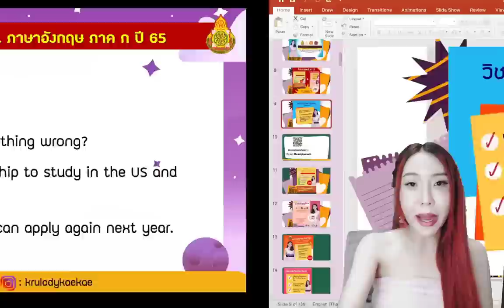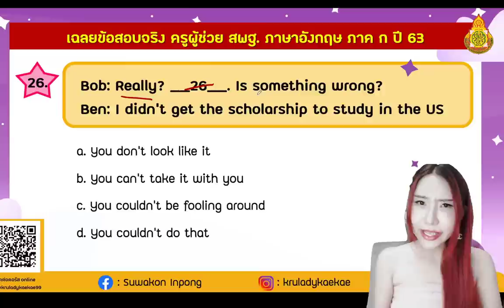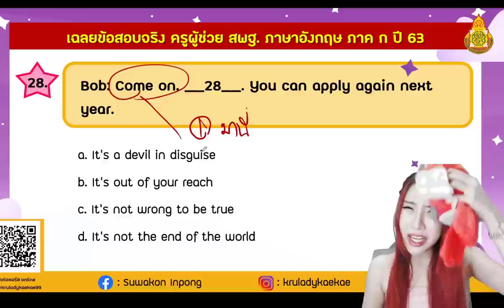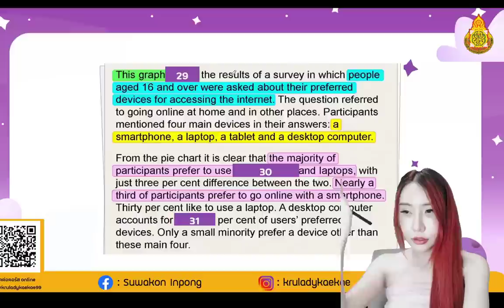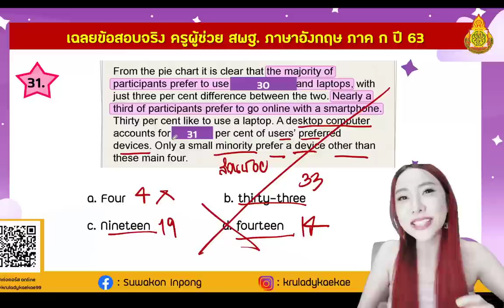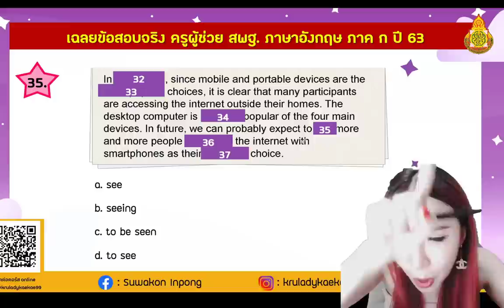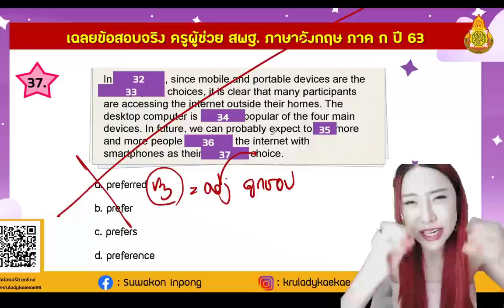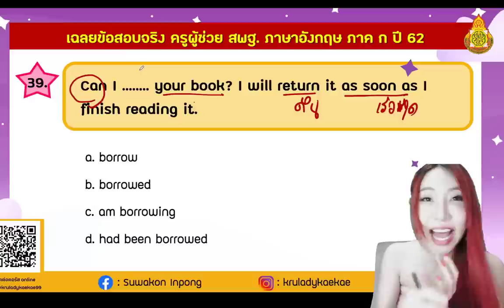ติวสอบครูผู้ช่วย [EP.2] ภาค ก ภาษาอังกฤษ By...ครูเลดี้เก๋เก๋